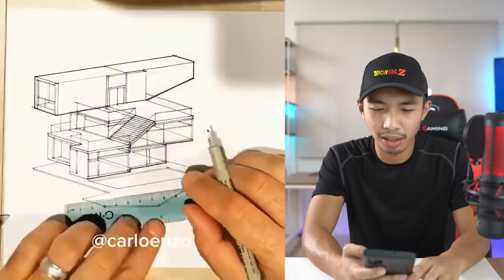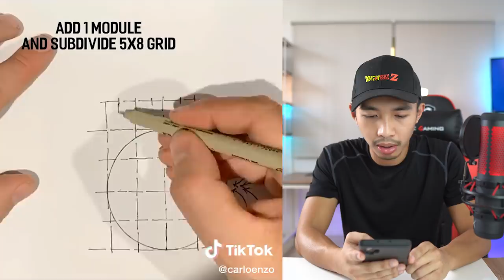Architect Reacts to ARCHITECTURE TikToks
Come with me in an epic journey because Today we react to some Architecture TikToks!!